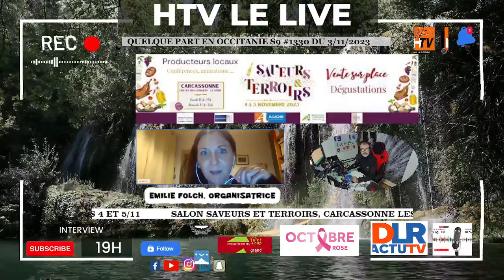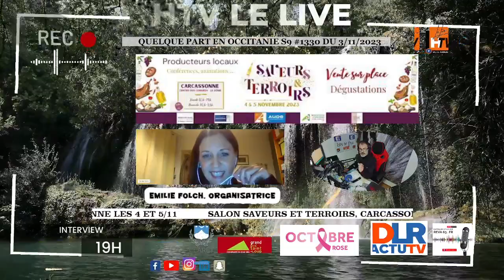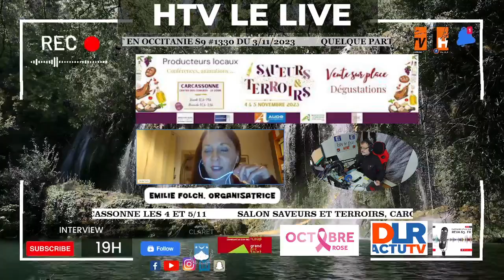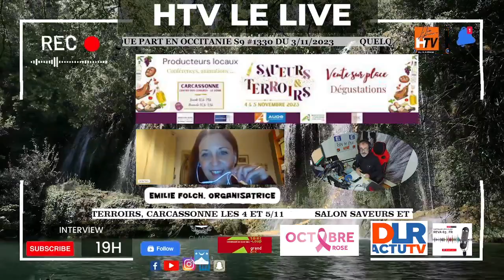Salon saveurs et terroirs, Carcassonne les 4 et 5/11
Interview Emilie Folch, organisatrice